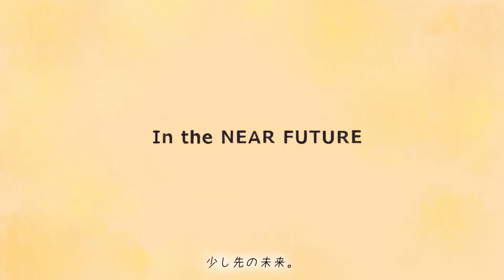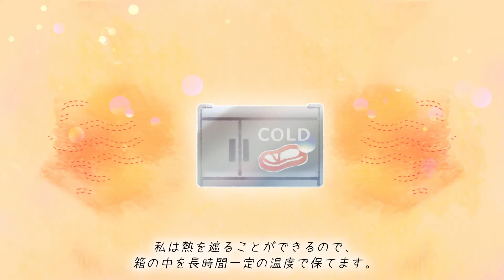DNP大日本印刷 機能性フィルムイメージ映像「未来が視えるフィルム」篇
DNP大日本印刷が提供する、“機能性フィルム”に関する取り組みを紹介するムービーです。

多彩な機能を付与できるDNPの機能性フィルムは、私たちの快適で安全な生活を縁の下で支える、欠かせない素材となっています。あるときは既存素材に代わり、より高い効果を発揮するものとして、またあるときは未知の製品を生み出す画期的な機能を担うものとして、その活用シーンは現在も広がっています。
また、このムービーは、2018年12月5日から開催される「高機能フィルム展」展示ブースでも放映します。ぜひ、ご覧ください。